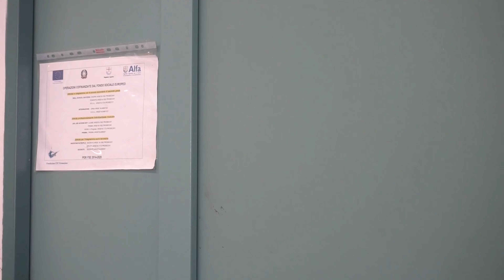Il colloquio di lavoro: Episodio 2 Mi va bene tutto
Fondazione Cif Formazione- Corso terza ristorazione 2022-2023